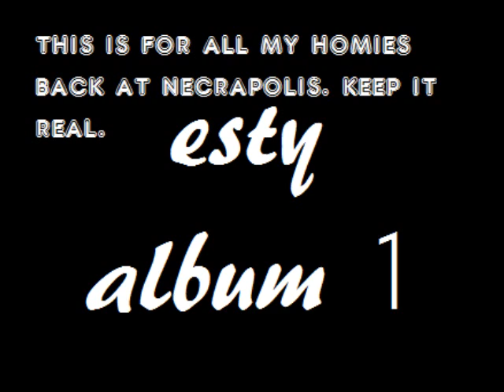necrapollis badass orchestra intro p1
this is for krinkles and target and russ and matteo and moos and u know who else toast ima give a shoutout to jaclyin sammi nd pill andres also alejandro u know gotta get the dj out